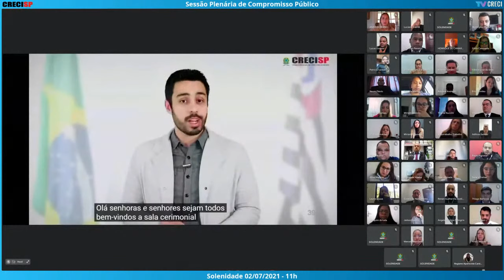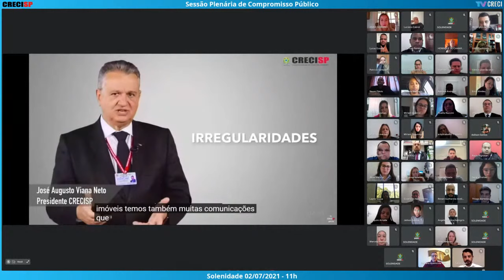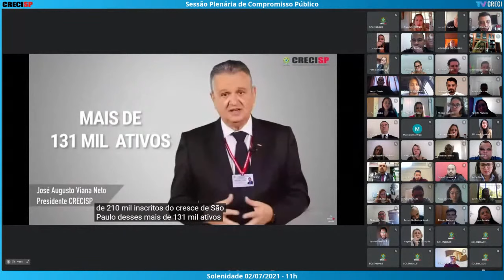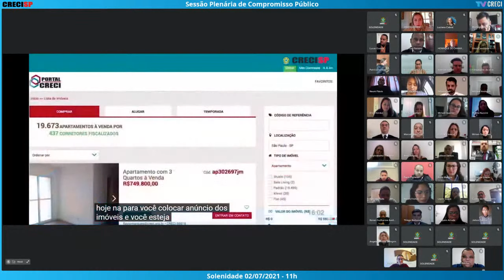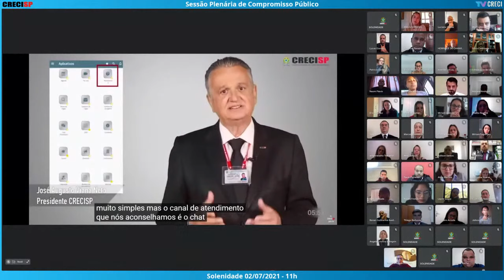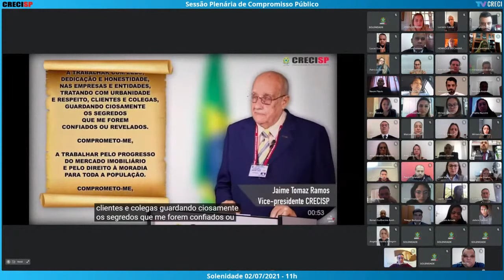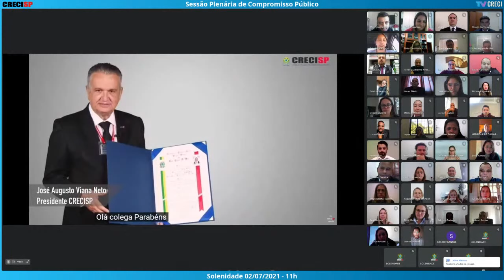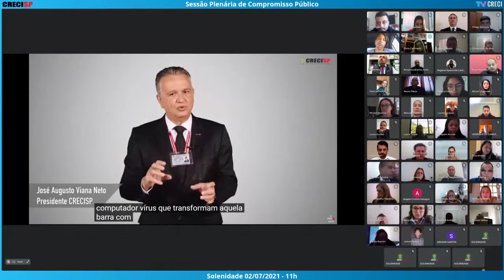02/07/2021 - 11h00 - Plenária de Compromisso